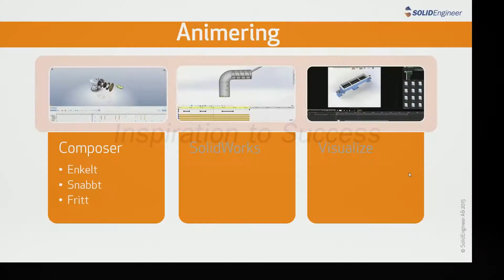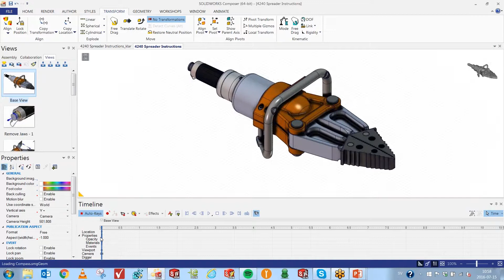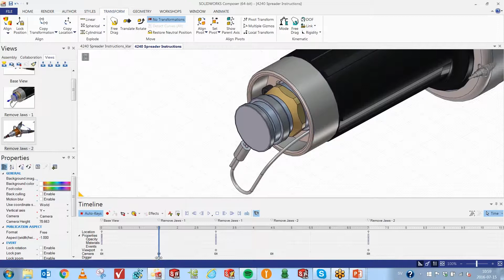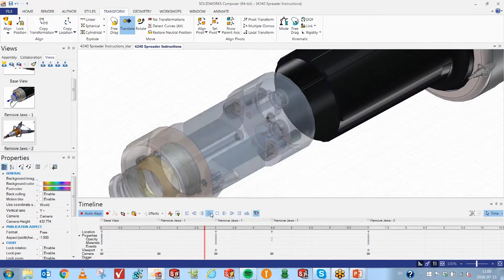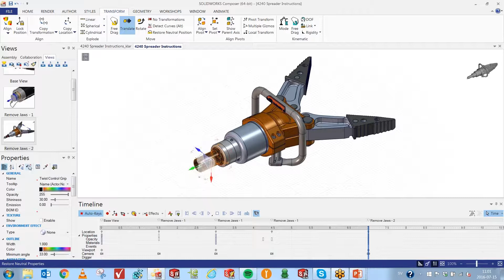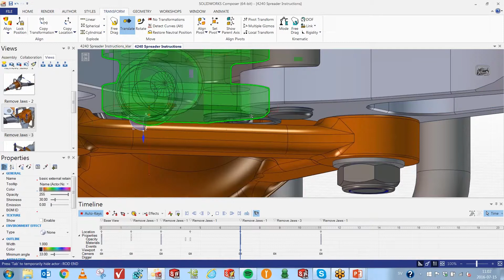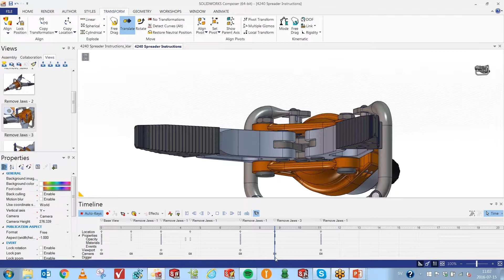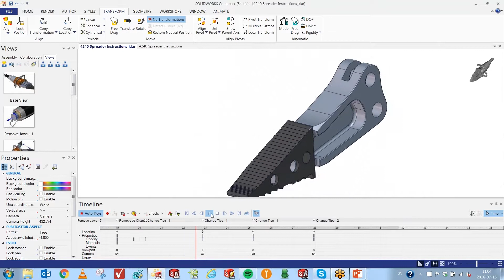Animering - Välj rätt verktyg - Composer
Animering med Composer är andra delen i vår miniserie om animeringar av SOLIDWORKS konstruktioner. I detta avsnitt går vi igenom till vilka ändamål SOLIDWORKS Composer lämpar sig bäst.